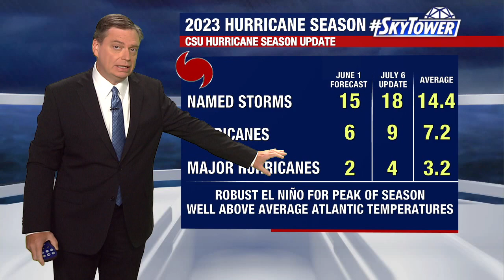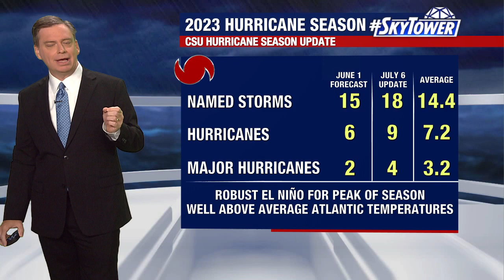Hurricanes expected in 2023 increases as water heats up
FOX 13 Meteorologist Jim Weber says Colorado State has updated its 2023 hurricane season forecast and is now predicting more named storms and hurricanes. Even though El Nino is expected to peak as the season goes on, warm waters in the Atlantic and Caribbean will counteract the effects of El Nino. However, Weber says things are quiet in the tropics right now.